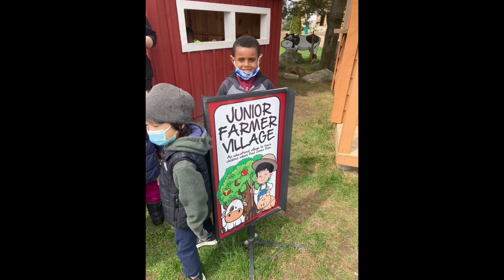5th Episode of Joachim News!!!